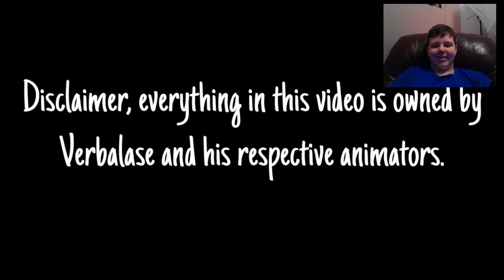Ranking Cartoon Beatbox Battles From Worst to Best, UPDATED DECEMBER 2020 EDITION! Reaction